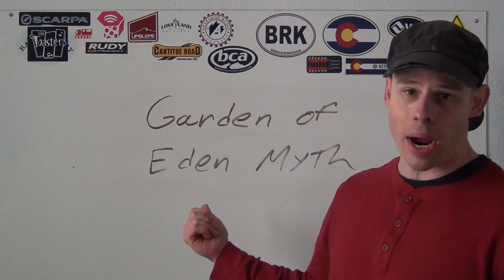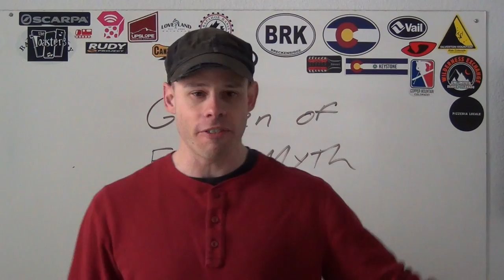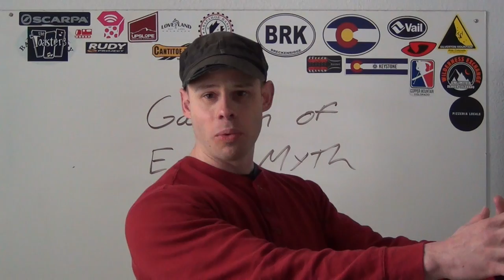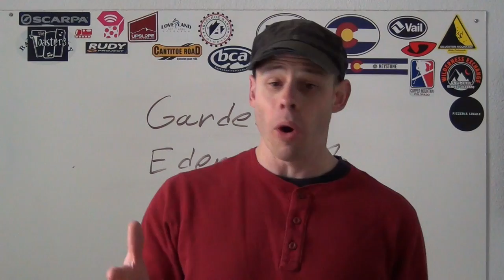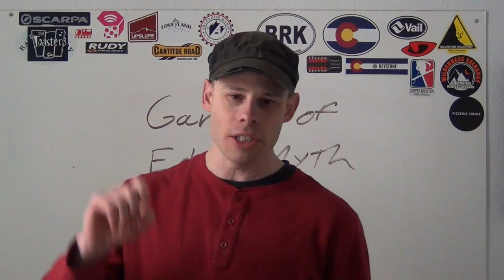What Humans Evolved to Eat & Do (Garden of Eden Myth)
Take your body weight training to the next level with Chain Training.

A lot of dietary theory is based on the idea that humans evolved in a natural world that never changed. Therefore people should eat according to the way humans evolved to eat over a millennia.

While basing a diet on natural foods is certainly a sound strategy, the idea that humans can be healthy as long as they only consume certain foods is based more on assumption and guessing than actual scientific fact.

In this video I present my theory that humans never evolved to handle a specific restrictive diet but instead evolved to handle a very flexible diet made up of a wide variety of food sources.